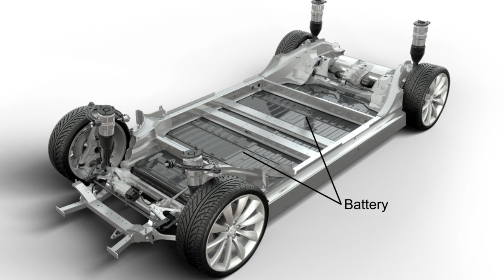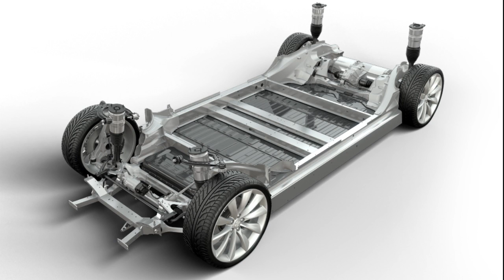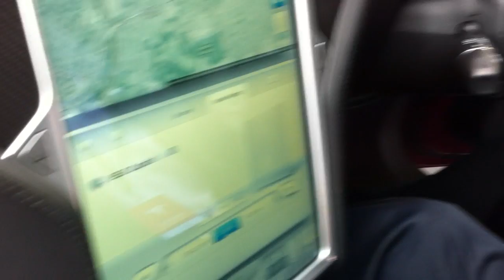Improving The Battery In The Tesla Model S Electric Car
Tesla Motors is the only firm making a battery-powered car that runs for 300 miles without needing a recharge. The drawback? Those batteries are expensive. At a Tesla launch event, C&EN Senior Editor Alex Scott takes a test drive and then looks under the hood for a lower cost solution.